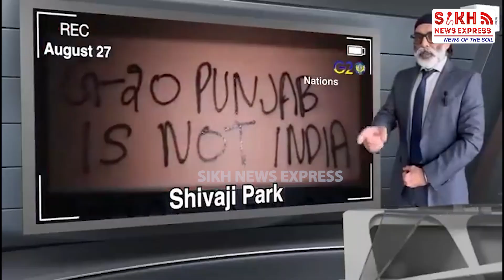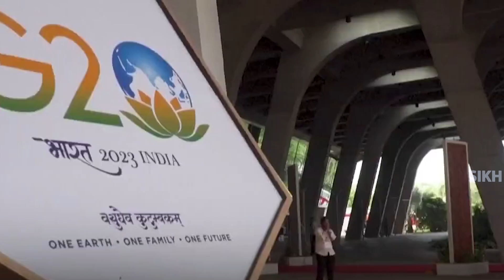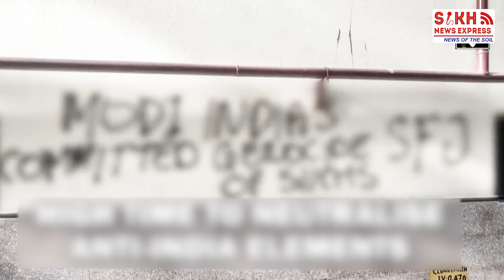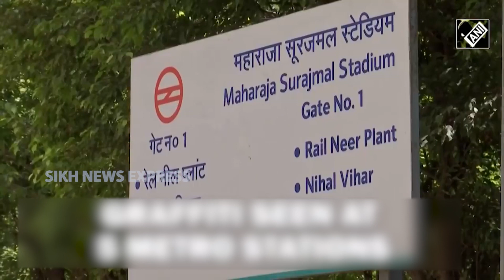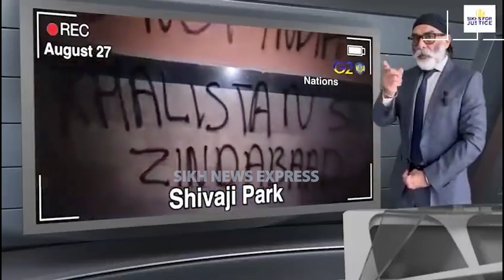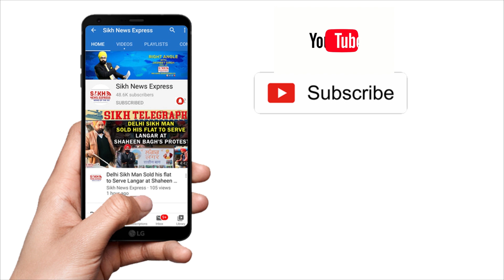ਵਿਦੇਸ਼ ਬੈਠ ਕੇ ਸਿੱਖੀ ਅਤੇ Punjab ਦੇ ਨੌਜਵਾਨਾਂ ਨਾਲ ਖੇਡਣ ਵਾਲਿਆਂ ਤੇ ਅਕਾਲ ਤਖ਼ਤ ਸਾਹਿਬ ਕਦੋਂ ਹੋਵੇਗਾ ਸਖ਼ਤ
ਵਿਦੇਸ਼ਾਂ ਵਿੱਚ ਬੈਠ ਕੇ ਸਿੱਖੀ ਅਤੇ ਪੰਜਾਬ ਦੇ ਨੌਜਵਾਨਾਂ ਨਾਲ ਖੇਡਣ ਵਾਲਿਆਂ ਤੇ ਅਕਾਲ ਤਖ਼ਤ ਸਾਹਿਬ ਕਦੋਂ ਹੋਵੇਗਾ ਸਖ਼ਤ